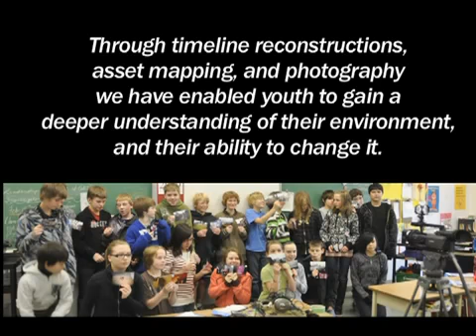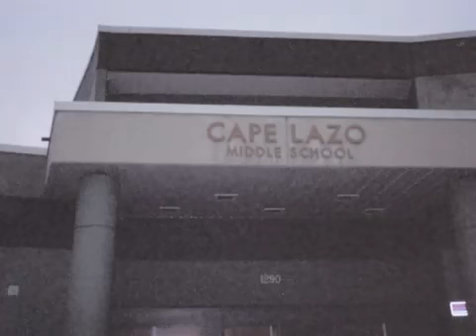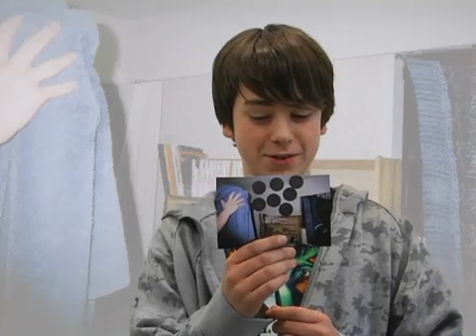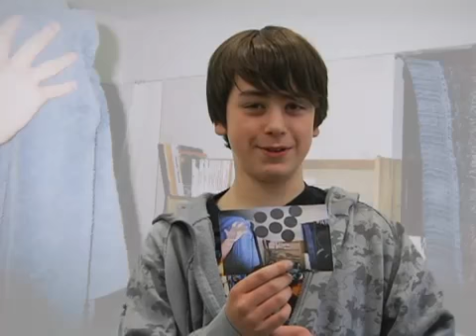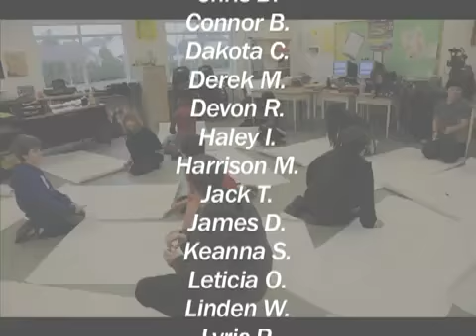Comox Valley grade 7 project